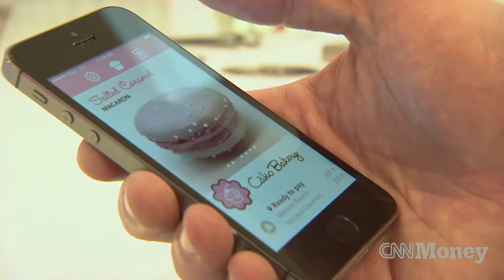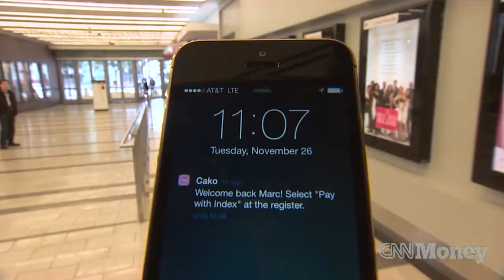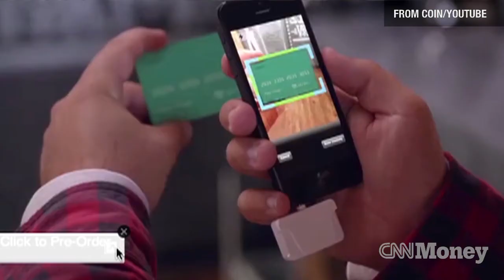Shopping when stores and ads read your mind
In the future, stores could make personalized recommendations as you walk through the door, and your whole wallet could be stored on a single card. Laurie Segall reports.